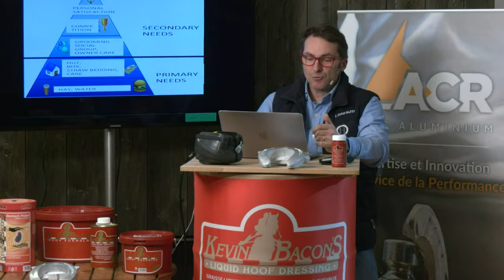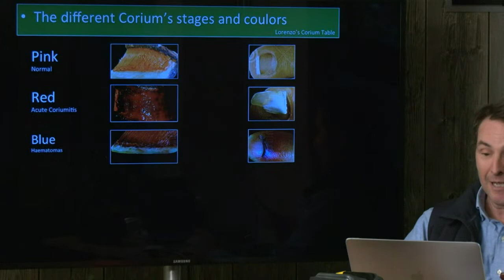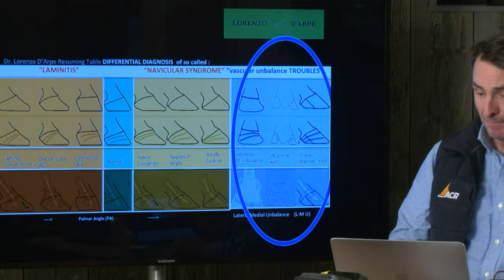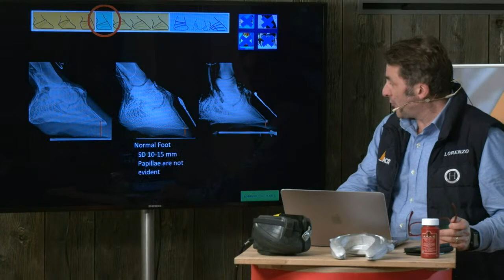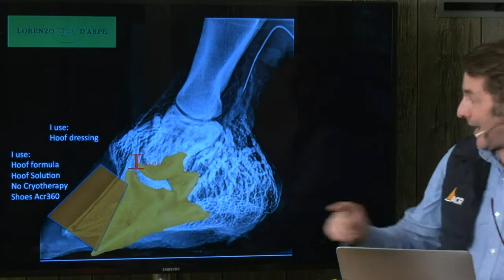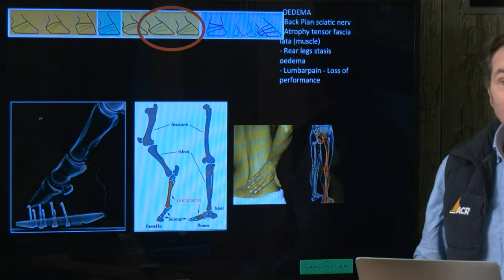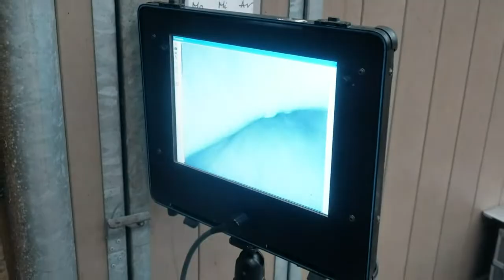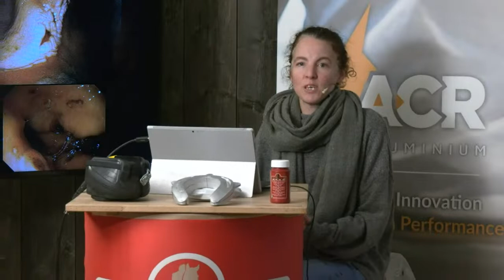Webinaire "Horses, 2 cases of poor performance"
Avec le soutien de kevinbacons